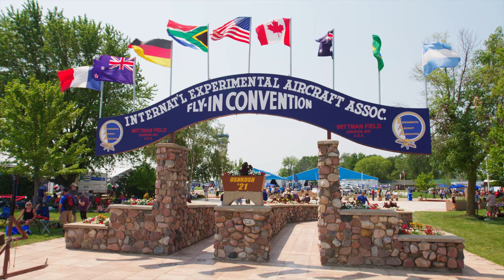Wrapping Up AirVenture 2021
What a week! After a year’s absence, EAA AirVenture Oshkosh returned this summer and aviation enthusiasts came out in full force, with 608,000 people streaming through the gates this week. EAA CEO and Chairman Jack J. Pelton wraps up OSH21 and reflects on the past seven days and the aircraft and people that made it so special.